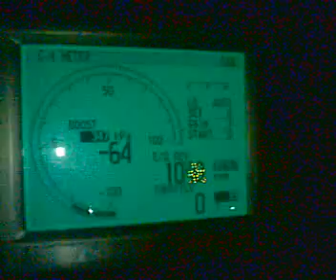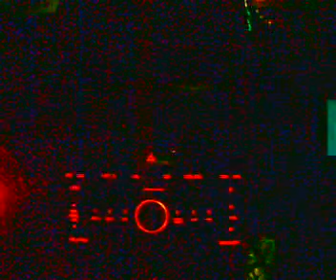☢ Mazda RX8 NFS Interior night view II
Interior of the car while night